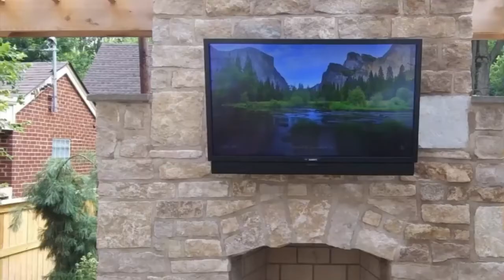THE Buckeye Bro Show!: National Championship Recap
THE Buckeye Bro Show!

Ohio State Bama recap :(
King's Ransom!
Our 2021 season contenders and pretenders!